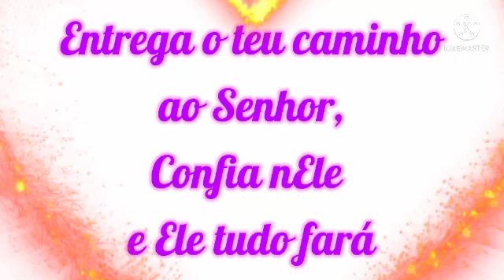PRENDEDOR DE CORTINA DE FUXICO GIRASSOL/@ArtesanatosViviLaia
Vamos aprender o passo a passo desse lindo prendedor de cortina feito com fuxico,um lindo girassol com retalhos de tecido

Outros Modelos de Prendedor de Cortina

Foi feito com muito Amor

Tenho certeza que você vai fazer e vai amar o resultado.

yoyo, yo-yo